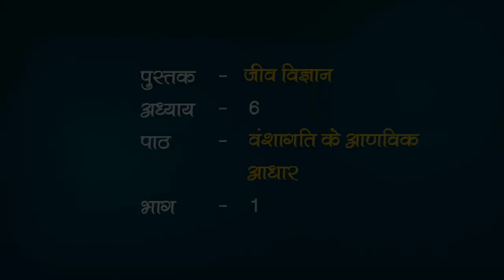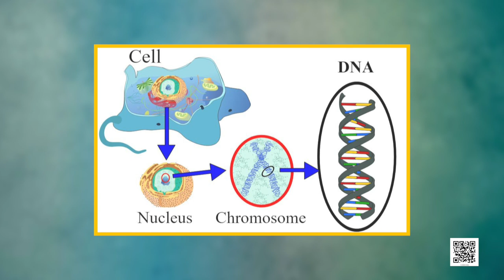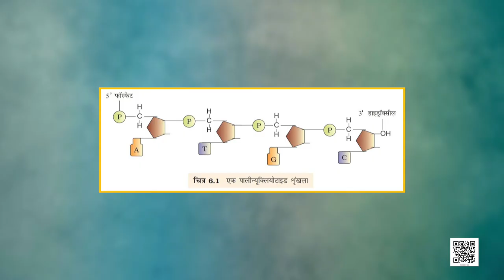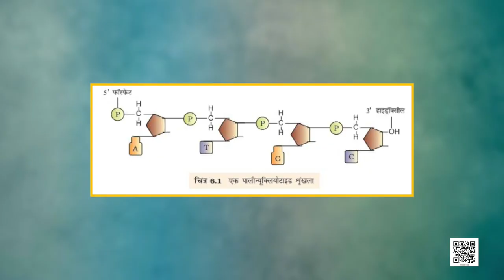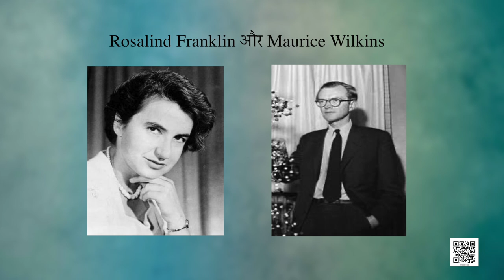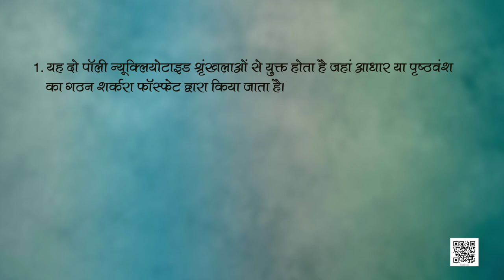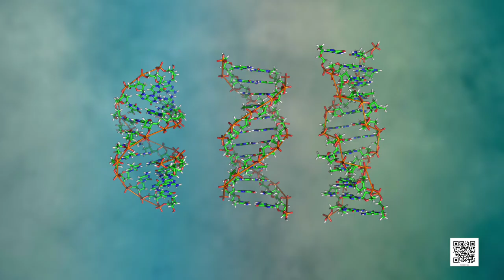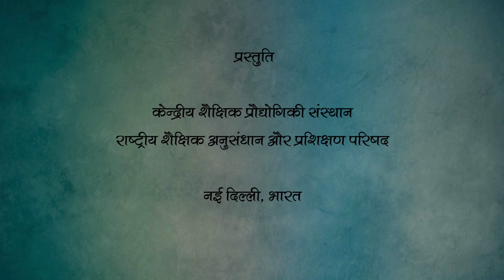पाठ 6. वंशागति के आणविक आधार (भाग 1)